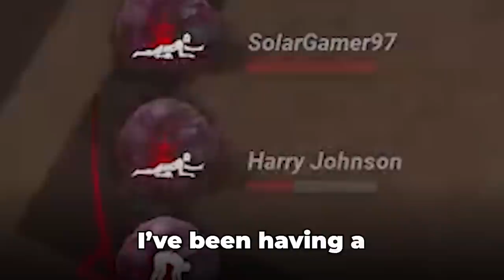"Forced Hesitation" Makes the Singularity OP